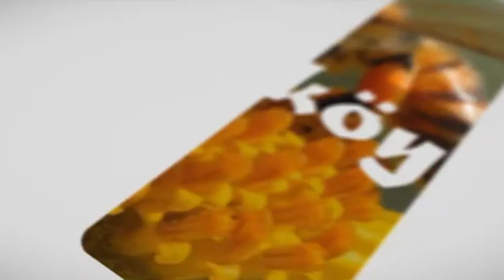KÖYDE ARICILIK - CAFER KABA - DÜZCE 1 BÖLÜM